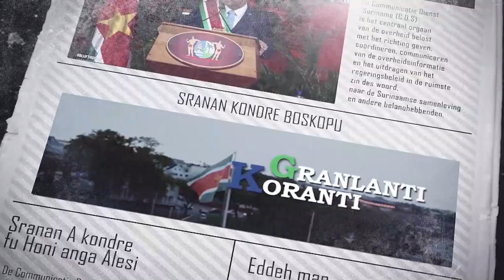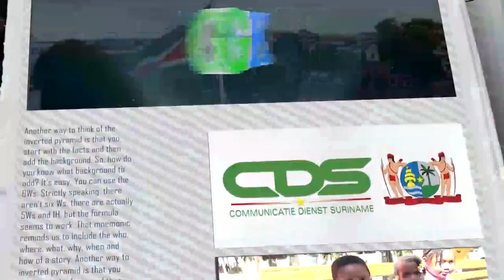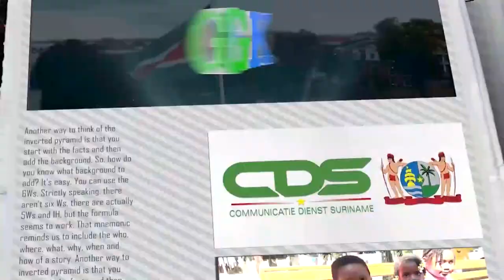𝔾ℝ𝔸ℕ𝕃𝔸ℕ𝕋𝕀 𝕂𝕆ℝ𝔸ℕ𝕋𝕀 (JAVAANS) DD 7 JULI 2022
De onderwerpen in deze aflevering zijn:

-Hervatting Petrocaribe- Regeling onderdeel energie strategie Caricom
-Suriname zal met gaspotentie meer kunnen doen voor Caribisch gebied
-Minister Kuldipsingh en Ambassadeur Singapore bespreken bilaterale relatie